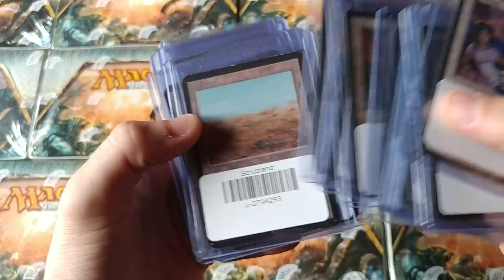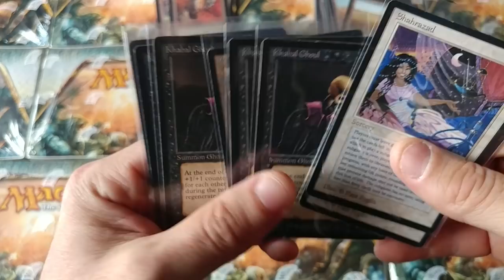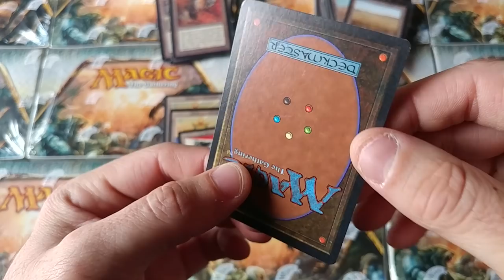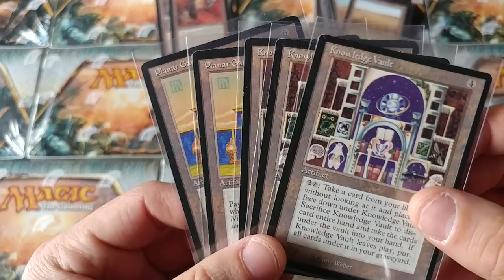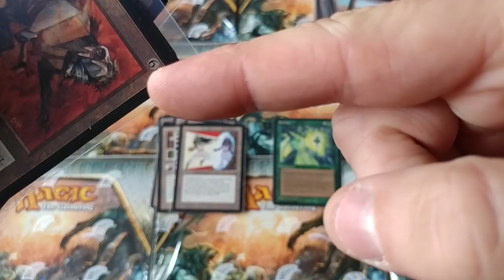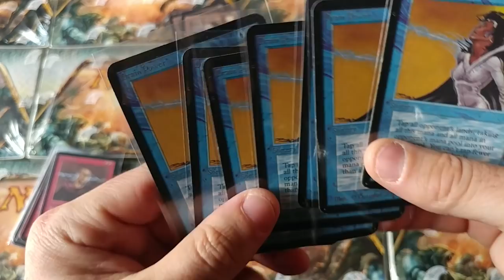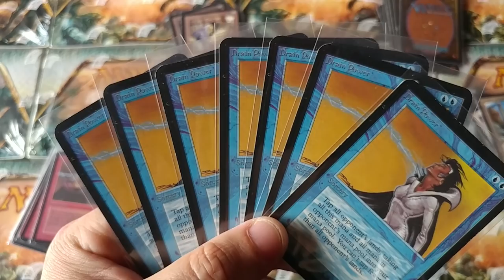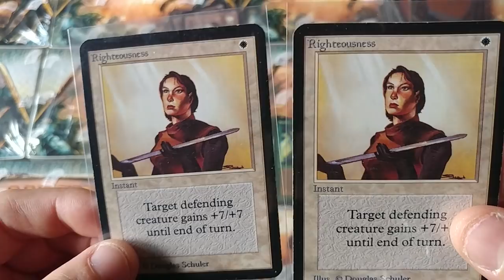Reserved list at all time high....I don't care...lets BUY MORE...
The Largest UNAPPROVED / UNSPONSORED / UNCONTROLLED Magic The Gathering Channel in the world filled with Greed Monsters, Evil Investors, and 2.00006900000% Women.

~FAN MAIL~

10950-60 San Jose Blvd.

MTG - Challenger Decks
MTG - Dominaria - Temporarily Sold out
MTG - Masters 25
MTG - Iconic Masters
MTG - Rivals of Ixalan
MTG - Ixalan
MTG - Hour of Devastation
MTG - Amonkhet

Force of Will – Advent of the Demon King
Force of Will – Ancient Nights

Final Fantasy Opus V
Final Fantasy Opus IV
Final Fantasy Opus III